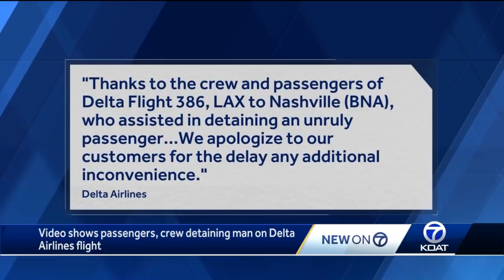Video shows passengers, crew detaining man on Delta Airlines flight to Nashville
Video shows passengers, crew detaining man on Delta Airlines flight to Nashville. Kalyn Norwood reports.